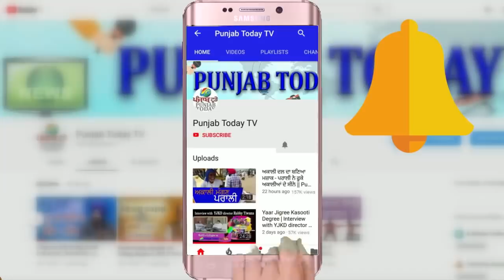Abhisar Sharma vs BJP | जब अभिसार ने छुड़ाए भाजपा नेताओं के पसीने!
Sudhanshu Trivedi | Syed Shahnawaz Hussain | Prem Shukla | Sambit Patra | Abhisar Sharma | Ravish Kumar | Arnab |